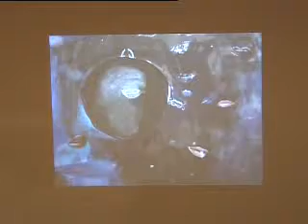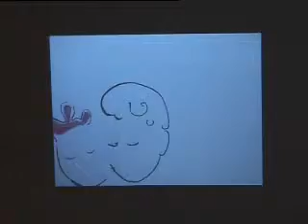08-02-14_estafette_juliette.flv